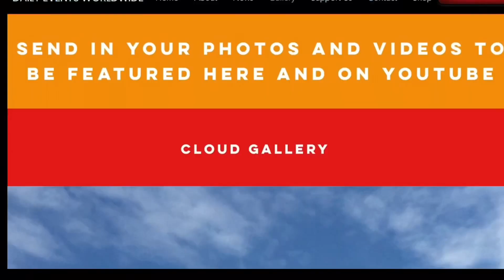7.0 Earthquake Vallenar, CHILE / September 1, 2020 //ALERT\\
September 1, 2020
An earthquake with a magnitude of 7.0 at a depth of 35.0 km (21.75 miles) has occurred at 75 km NW of Vallenar, Chile, as reported by the National Earthquake Information Center (NEIC) of the USGS on September 01, 2020, 04:31:22 GMT. Preliminary analysis indicates that this is a strong earthquake, and it is shallow (shallower quakes generally tend to be more damaging than deeper quakes.)
- Morning D.E.W.